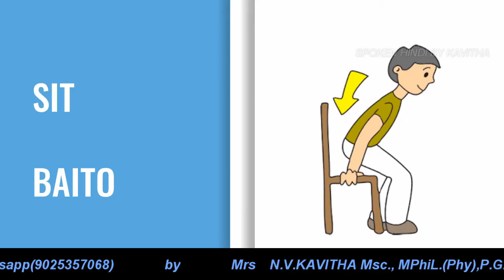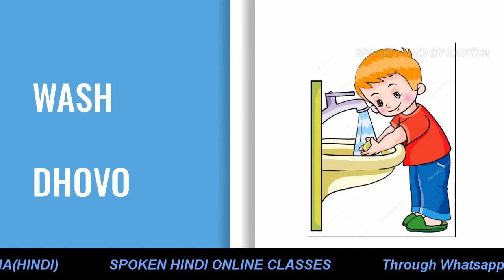SPOKEN HINDI BASIC LEVEL - PART1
FOR SPOKEN ENGLISH & SPOKEN HINDI  CLASSES THROUGH WHATSAPP
by
Mrs N.V.KAVITHA
Msc., MPhiL.(Phy),P.G.D.C.A.,D.A.T.,MA(HINDI)